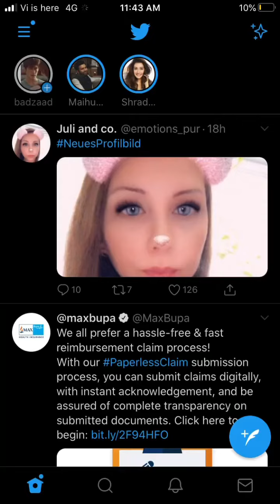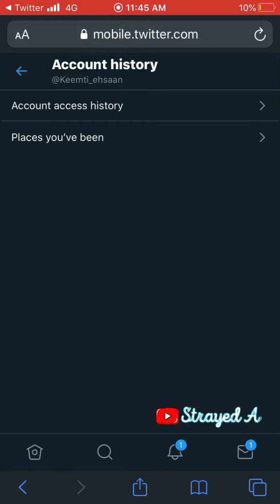How to fix twitter shadowban | hindi